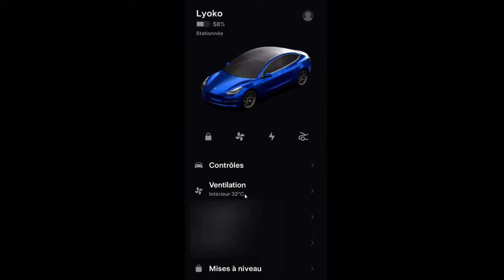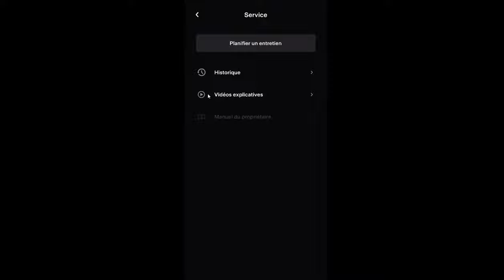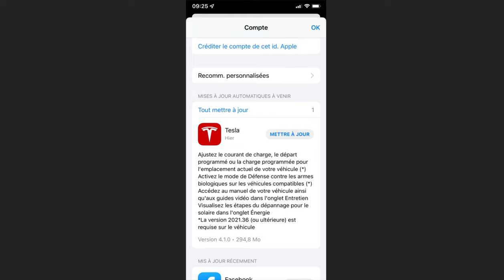Tesla application 4.1.0 Une bonne mise à jour mais bridé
Dans la mise à jour 4.1.0 elle ajoute plusieurs fonctionnalité MAIS qui seront disponible que si le véhicule et en version 2021.36